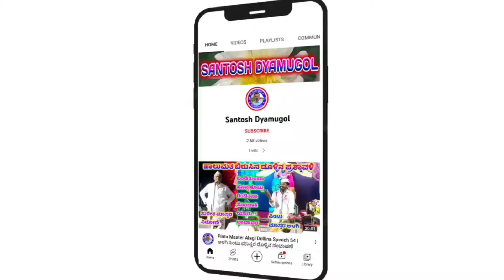! ಗೋಳಸಾರ ತ್ರಿಮೂರ್ತಿ ಮೂತ್ಯಾರ ಪವಾಡ ! ಪ್ರಕಾಶ ಮಾಸ್ತರ ಕರಜಗಿ ! Prakash Master Karajagi Dollina Pada 12 !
ಡೊಳ್ಳಿನ ಪದಗಳು

 ಪ್ರಕಾಶ ಮಾಸ್ತರ ಕರಜಗಿ ಡೊಳ್ಳಿನ ಪದ

"ಹಿಂಗಣಿ" ಗ್ರಾಮದಲ್ಲಿ ನಡೆದ ಕಾರ್ಯಕ್ರಮ

"ಗೋಳಸಾರ ತ್ರಿಮೂರ್ತಿ ಮುತ್ಯರ ಪವಾಡ"

ಪ್ರಕಾಶ ಮಾಸ್ತರ ಕರಜಗಿ

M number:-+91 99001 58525